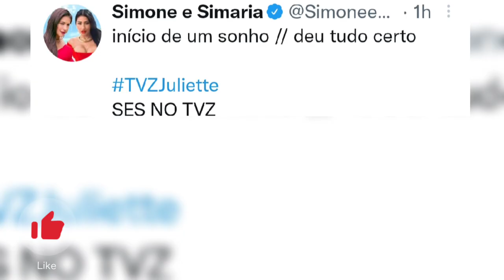JULIETTE ARRASOU NO TVZ JUNTO COM SIMONE E SIMARIA